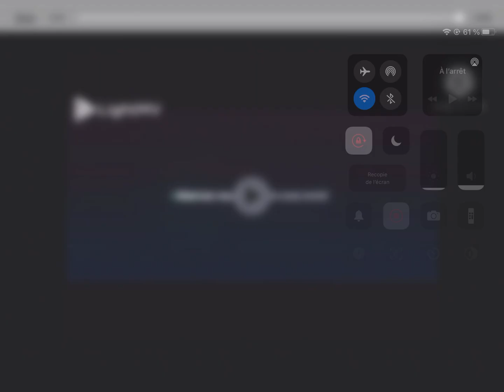Intro n°3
Allez! Beaucoup de travail pour des intros!
Jeu:

VRAI!

Paris est plus au nord que Québec, Munich et Genève, vrai ou faux ?

Voici les latitudes de ces villes :
 Paris : 48° 51 ? Nord
 Munich : 48° 08 ? Nord
 Québec : 46° 48 ? Nord
 Genève : 46° 12 ? Nord

 Paris, Québec, Munich et Genève

La latitude est une coordonnée géographique mesurée à partir de l’équateur. Elle est égale à la mesure de l’angle formé par la verticale du lieu avec le plan de l’équateur.

 Latitude

La latitude est comprise entre 0° (à l’équateur) et 90° (aux pôles). Elle est comptée positivement vers le nord, et négativement vers le sud.